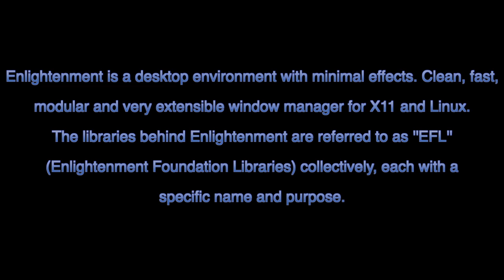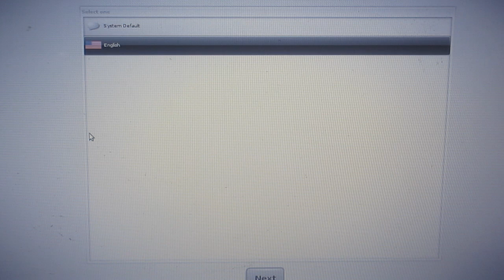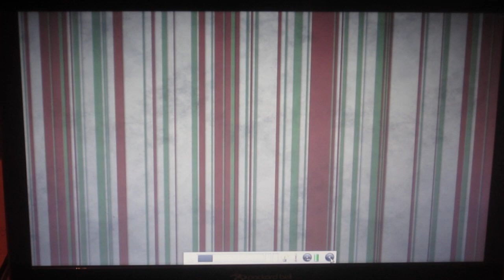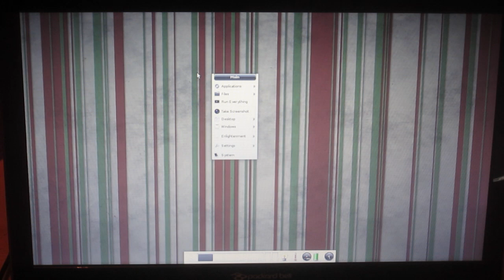EFL Desktop Install - Ubuntu 12.04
Here's a howto install video, where I show you how to install the Enlightenment environment in Ubuntu 12.04. This method will work in previous Ubuntu versions as well. Hope you guys enjoy the video!

sudo apt-add-repository ppa:hannes-janetzek/enlightenment-svn
sudo apt-get update
sudo apt-get install e17